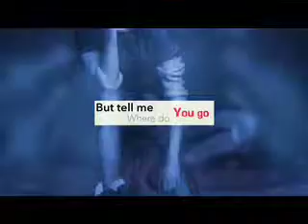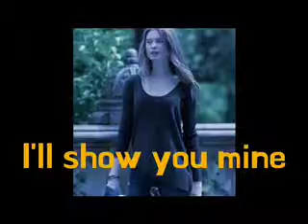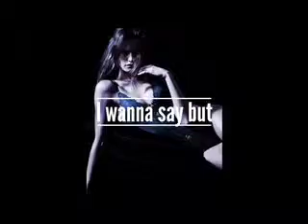Maroon 5 t7 IN YOUR POCKET album V Video Captions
Video with Captioned Lyrics for Maroon 5 Latest Album, "V" (as Roman Numeral, for FIFTH).